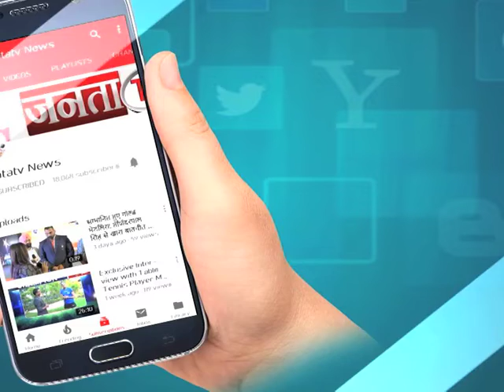CONGRESS में गुटबाजी आई सामने, फूल चंद ने सत्ता परिवर्तन समारोह में बनाई दूरी